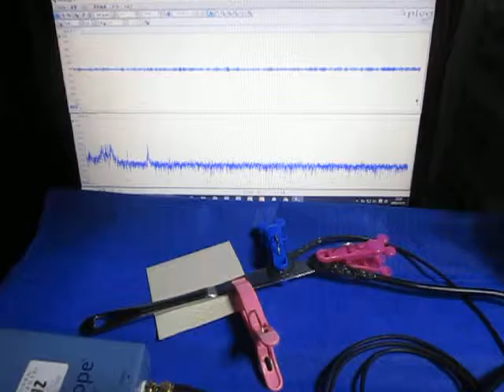超音波発振計測解析システム（超音波テスター Ultrasonic tester）